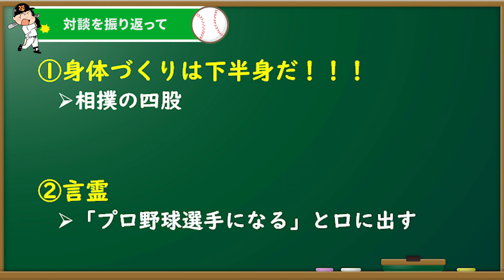【神回】山口俊が語る「プロ野球選手になるためには」（レッド吉田×山口俊対談）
レッド吉田の息子、５人兄弟の末っ子“吉田運（めぐる）“９歳。この子をプロにするこの企画。
今回は、メジャーリーガー山口俊選手にお話を伺うことができました✨

0:00今日のゲスト
1:25本編
1:29幼少期の話
1:56幼少期にしてた練習
4:45野球につながるスポーツ
6:01幼少期のご飯
6:55幼少期の夢
8:13速い球を投げる練習
9:52コントロールを良くする練習
11:55プロ野球選手になれる方法
13:06硬式・軟式問題
14:45振り返り
16:45今日のめぐる

⚾️集チームの紹介⚾️
吉田塁（次男：19歳）、石田光之介（21歳）、山本大貴（21歳）
学生で頑張ってます！！！！
山本大貴・吉田塁は世田谷西シニアOBです✨

‹企画説明›
レッド吉田が、吉田運（めぐる）９歳をプロ野球選手にするために奮闘する親バカ企画です🔥

プロ野球選手や監督、専門家などの対談を通じて、皆さんに役立つ情報を届けていくと共に、レッド親子も成長していきます✨

「めぐる！巨人への道🔥」公式アカウント
公式instagram
編集チームの様子やオフショット満載です✨
めぐるの練習の様子をストーリーで毎日配信中↓↓↓↓↓

公式TikTok
役立つ情報、可愛い動画を載せてます↓↓↓↓↓